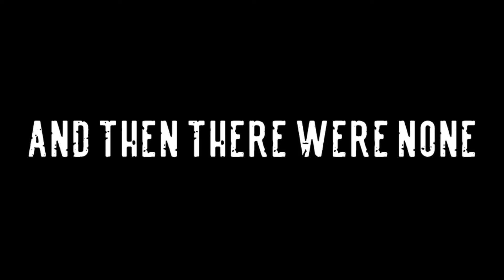Every Song Title in Spring Awakening